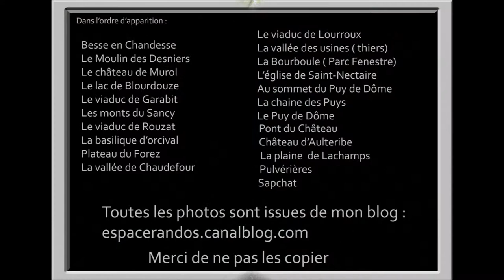Les fiancés d'Auvergne ( Puy de Dôme)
Offrir au regard une terre de contraste, où se côtoient landes et tourbières, montagnes et vallées,  tradition et modernisme.
Une vidéo dédiée à tous les amoureux de notre belle région
Toutes les photos exposées dans ce film sont issues de mon blog :